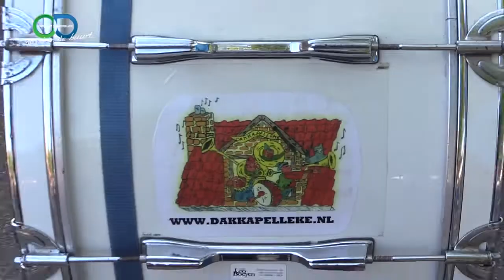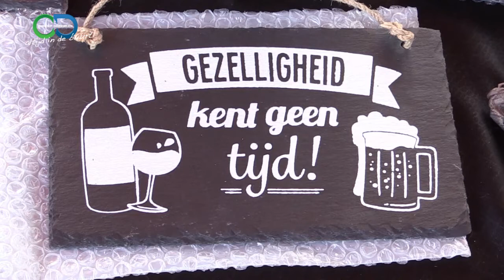Zwaluws Zomer Festijn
Van vrijdag 9 tot en met zondag 11 september vond weer het Zwaluws Zomerfestijn plaats bij sporthal Rietgors. Een weekend vol vermaak voor jong en oud, van Low Swallow Games, lasergame en voetvolley, tot een rommelmarkt, braderie en partyavonden. Het was weer een groot succes, mede door de inzet van de organisatie en de vele vrijwilligers.